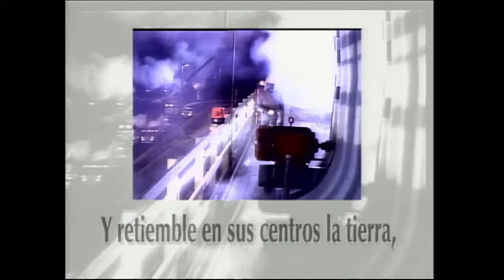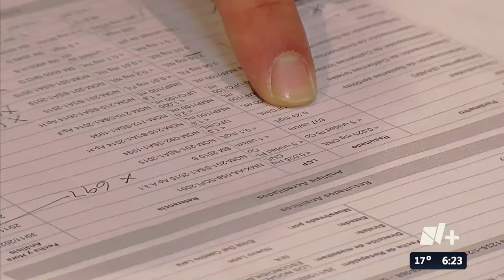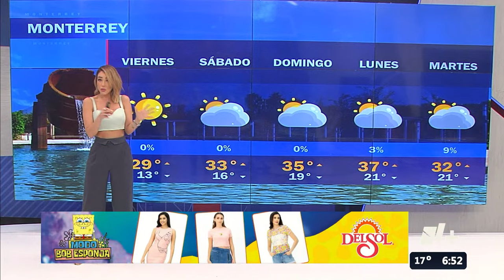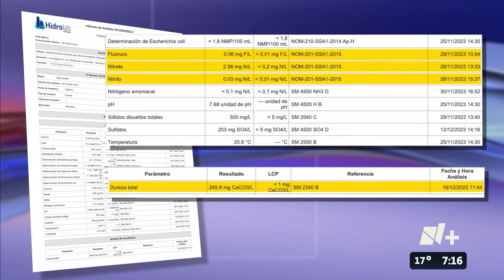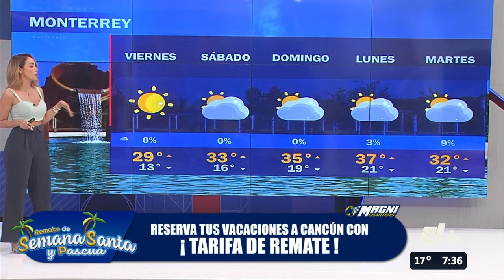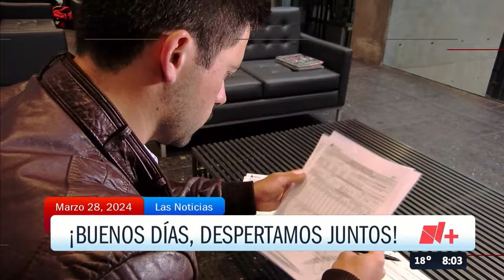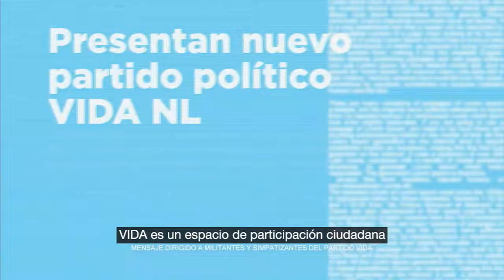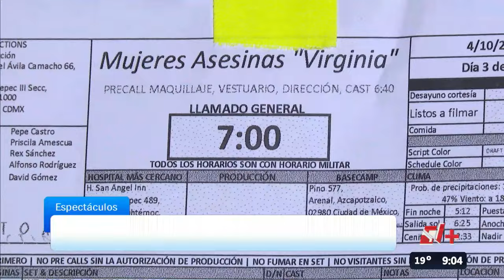Las Noticias Nmás Monterrey con José Luis García y Zyntia Vanegas Jueves 28 de Marzo 2024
Transmisión En Vivo de Las Noticias Nmás Monterrey con José Luis García y Zyntia Vanegas Jueves 28 de Marzo 2024 - Televisa Monterrey